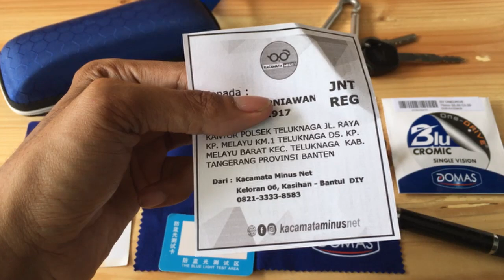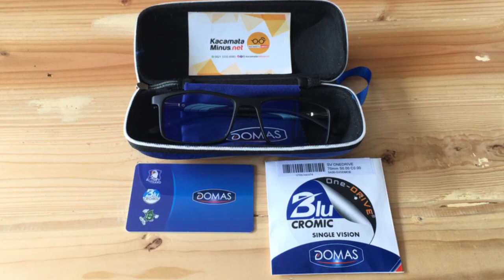Bluecromic Drive Mewah Untuk Berkendara - Kacamata Minus Jogja